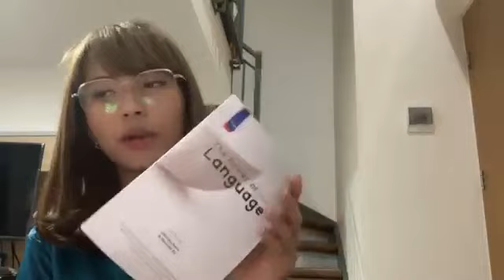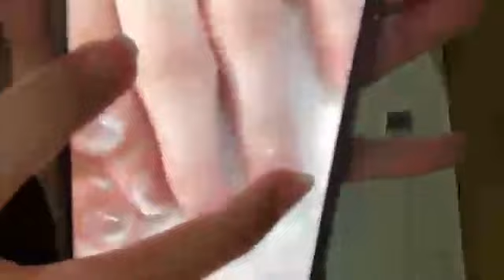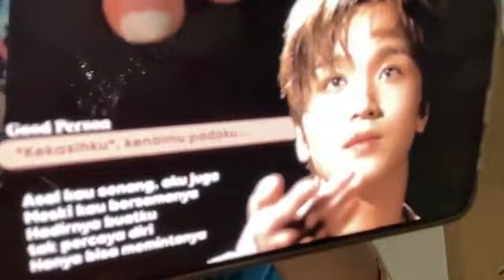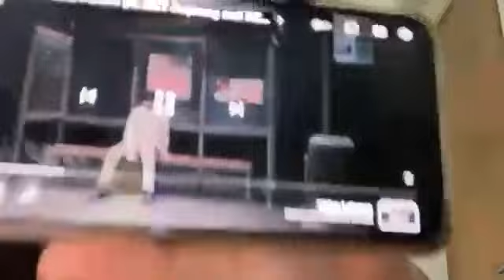Live Showroom Eli JKT48 - 8-6-22